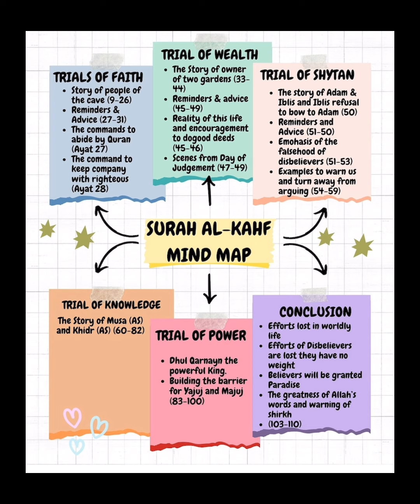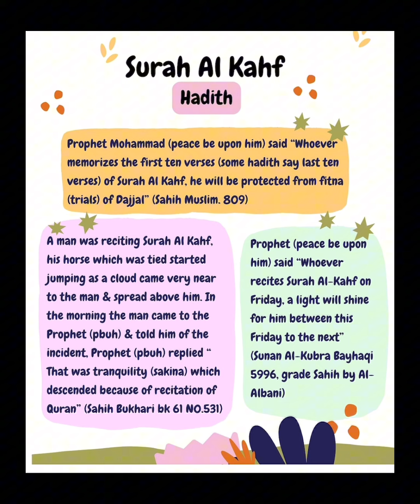SURAH AL KAHF அதன் நன்மைகளும்| سورة الكهف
Virtues of Surah Al Kahf

AssalAm Alaikum. Surah Al Kahf is the one surah among in quran which we read it in every jummah as we know it bcome light for the reader from this jummah to next Jummah.

Posting this video is sharing the knowledge what i have read.

Jazackallah Qairan